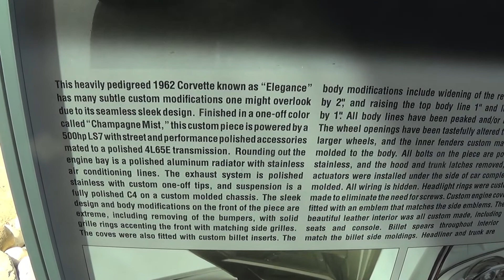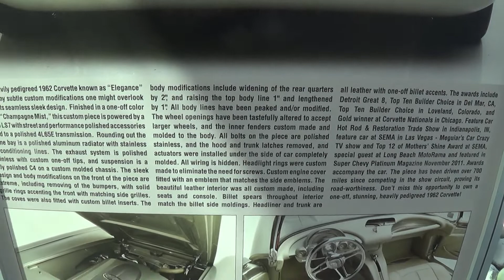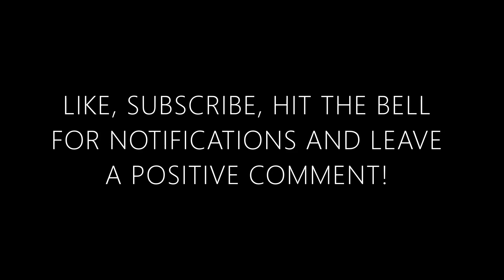The Best Corvette Of All Time In 4K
The iconic Corvette is back with a vengeance. This time to claim its throne as The Best Corvette Of All Time. Viva G.O.A.T. Corvette!